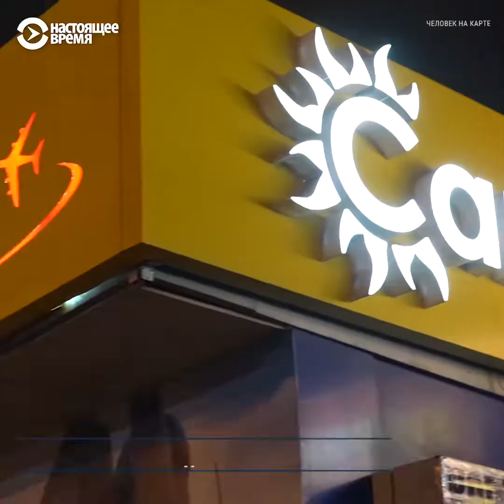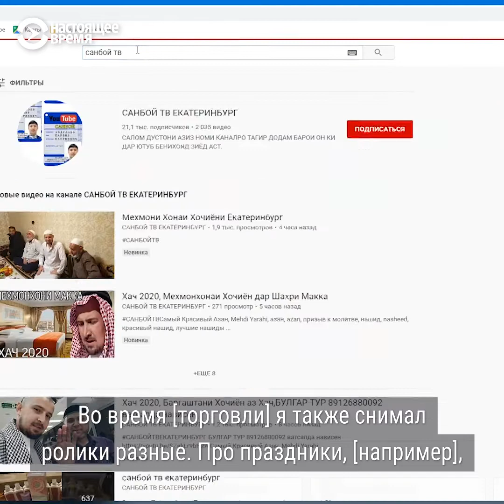Уехать из Таджикистана в Россию и стать популярным блогером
Как преподаватель английского и корейского уехал на заработки, продавал сладости, а нынче снимает видео о мигрантах